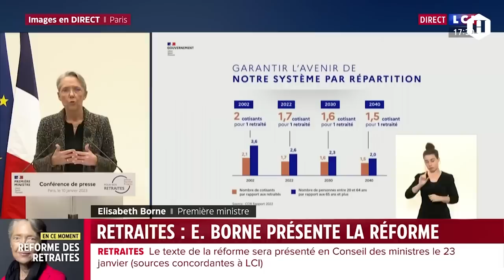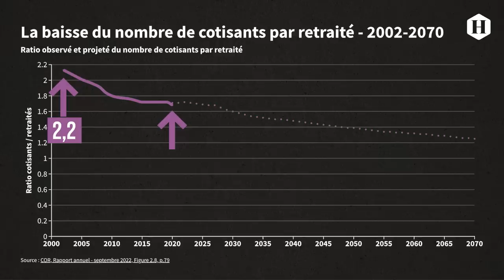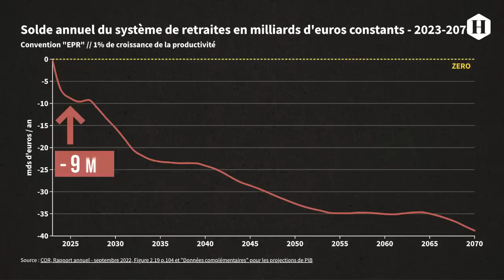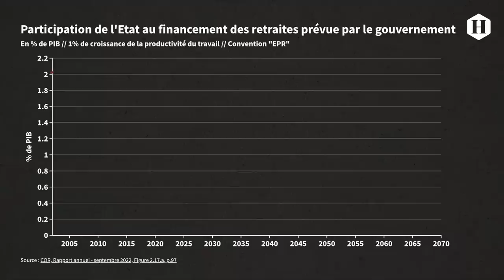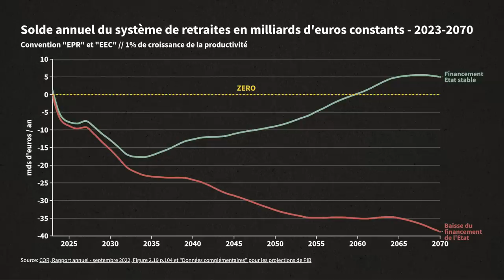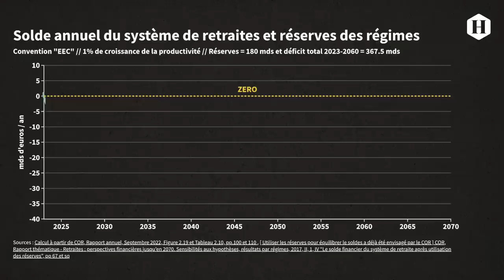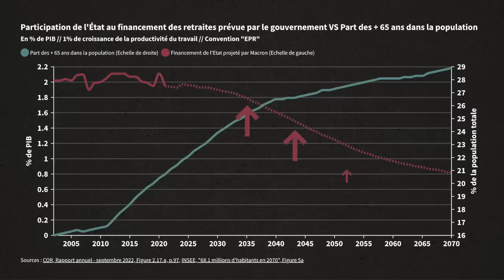Retraite : ce que Macron veut nous cacher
Les sources et les graphs de la vidéo sont à retrouver

Plus de 80 vidéos claires, sourcées et bien illustrées pour se repérer dans les grands enjeux climat, énergie, politique, économie et bien sûr... les retraites.

Le site de l'Huma a une partie dédiée aux mobilisations contre la réforme des retraites